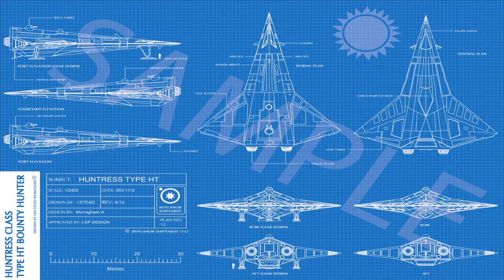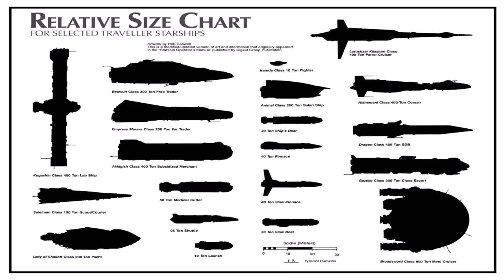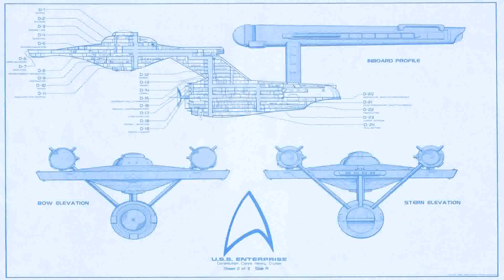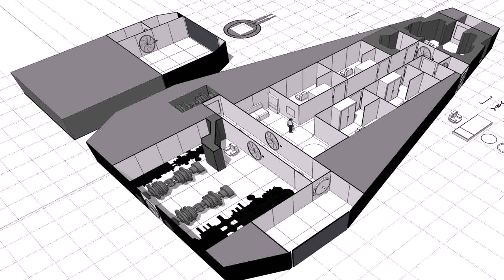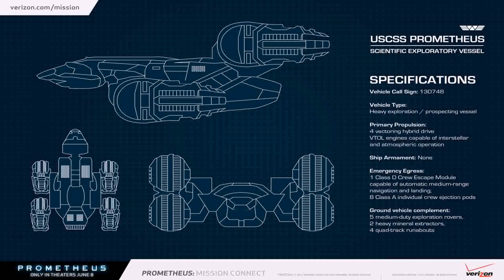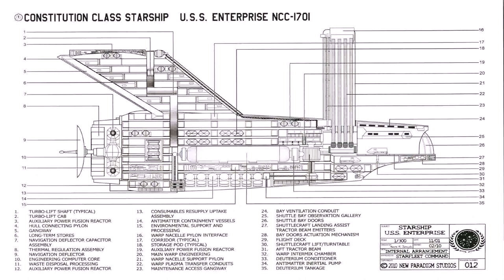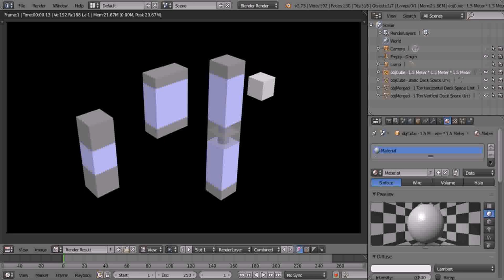Rpg Starship Deck Plans - Gif Maker DaddyGif.com (see description)